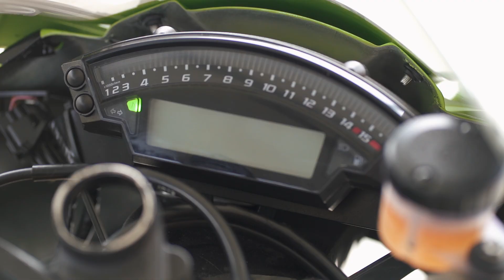Kawasaki ZX10R quanto è AFFIDABILE?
Ciao Riders,
bentornati sul canale di Bikes4eddie.

Nel video di oggi vi annuncio che sto lanciando un novo servizio di noleggio moto in pista e pronto gara per chi volesse togliersi lo sfizio di provare una moto allestita al top senza dover necessariamente vendere la casa.

Infatti, metto a disposizione di appassionati per track days oppure gare la mia Kawasaki ZX10R Ninja del 2015 allestita al top per divertirsi in maneira spensierata in pista e in gara.

Prima di parlarvi del servizio, però, lasciate che vi racconti come sempre le 5 cose che dovete sapere sulla Kawasaki ZX10R ninja del 2015 prima di correre a comprarne una o di noleggiare la mia!

Si tratta di una moto performante e soprattutto robusta. Io poi la trovo molto affidabile e personale nelle linee. Da guidare non è una moto complessa: è agile, maneggevole e ha un motore con una corsa lunga che ti tira fuori da qualsiasi impiccio.

Il suo 4 cilindri in configurazione screamer di 998cc eroga la bellezza di 200cv e 11 kgm di coppia… una potenza davvero devastante per come la vedo io.
Telaio in alluminio a doppio trave discendente, sospensioi full ohlins, scarico completo, mappa filtro, pompa radiale… insomma davvero tutto quello che serve per divertirsi in pista e non solo.

La mia Kawasaki ZX10R Ninja del 2015 è prenotabile per i vostri track days e per le gare (è già a norma del regolamento tecnico generale di sicurezza), quindi se volete togliervi lo sfizio di provare una vera moto da pista, scrivetemi in privato su instagram per avere tutti i dettagli operativi.

Vi lascio anticipandovi qui i costi, che sono credo la cosa che interessa di più. Il noleggio della moto costa 750€+iva a giornata escluse le gomme (in modo che possiate scegliere quelle che preferite) e la benzina (che varia a seconda di quanto girate).
Per noleggiare la moto è necessario un deposito cauzionale di 4500€ per la copertura di eventuali danni e la firma di alcuni moduli per lo scarico delle responsabilità.

Vi lascio al video per saperne di più!